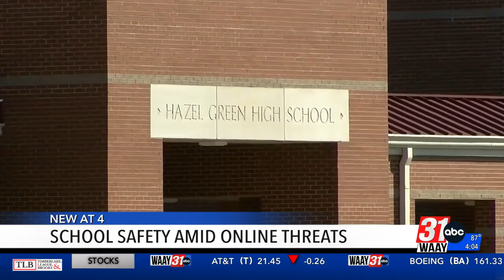Madison Co. School officials talk about safety amid online threats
Madison County School officials discuss school safety following widespread threats of violence at schools across North Alabama.